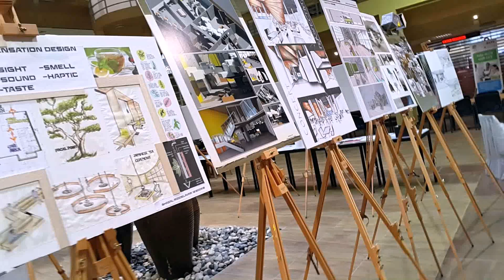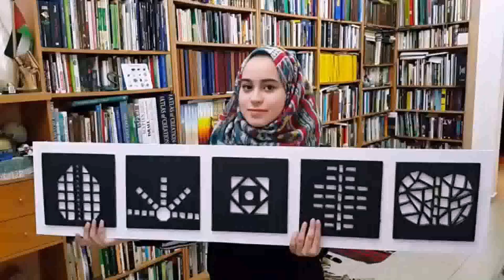Interior Design University In Dubai